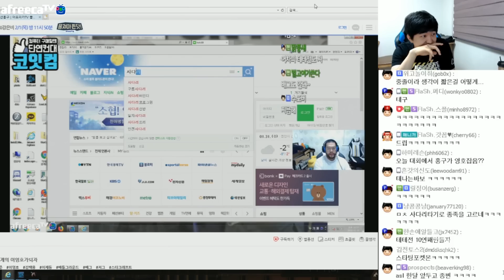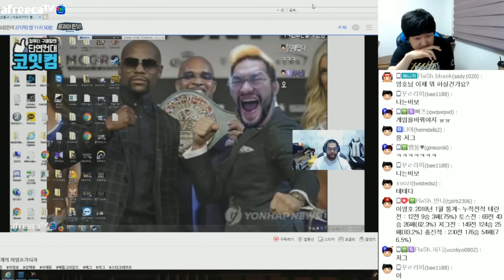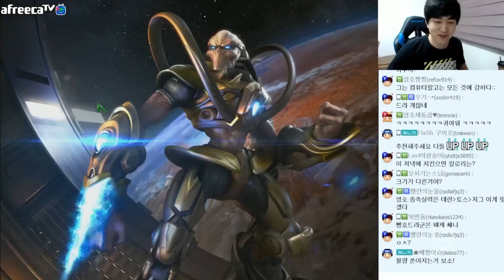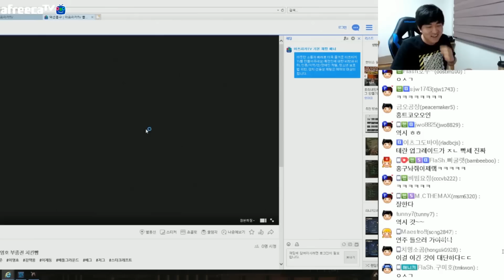홍구야 "테란"이면 다 될 것같지? ㅋㅋ 테프 부종전! :: 종족최강전의 슬픈 전설.. #4 [이영호 스타크래프트 실황]